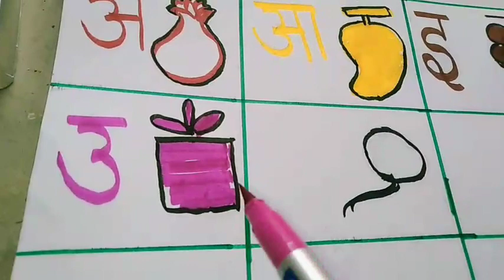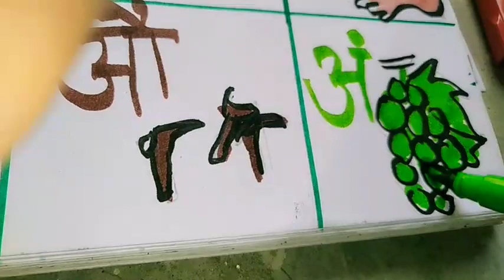anar ke dane lal lal ke | shabd Lekhan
अ से अनार आ से आम हिंदी वर्णमाला |   क    कबूतर से || ka se kabutar , Hindi alphabet
hindi songs
hindi alphabet song
a se gya
a se anar song
aa se aam song
i se imali
ee se eekh
u se ullu
oo se oon
ri se Rishi
ka ,kha ga gha .gya tak
अ से अनार,आ से आम हिंदी वर्णमाला ,अ, आ, इ, ई, उ, ऊ, क, ख, ग, घ, ड़. Hindi alphabet

a to gya tak hindi | अ से ज्ञ तक अंग्रेजी में | अ से ज्ञ तक का इंग्लिश | अ से ज्ञ तक की मात्रा | अ से ज्ञ तक in hindi | a se gya tak bacchon ke liye | a se gya tak batao | अ से ज्ञ तक के लेखक कौन है | अ से ज्ञ तक के शब्द | a se gya tak do do shabd | a se gya tak dijiye | अ से ज्ञ तक पर्यायवाची शब्द pdf | अ से ज्ञ तक आ से अनार.

how to learn barakhadi song for kids
Hindi varnmala alphabet song.

आ से आलू

ए से एक

ड

झ से झरना

ढ से ढोलक

ण

थ से थाली

ब से बतख

म से मक्का

व से वकील

श से शहनाई

स से सांप